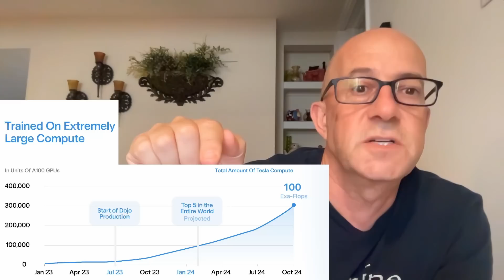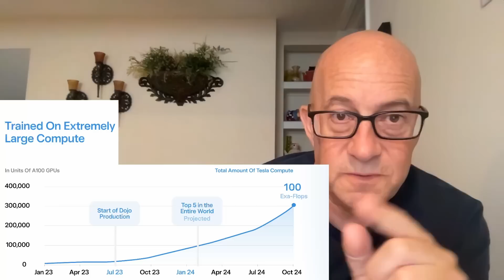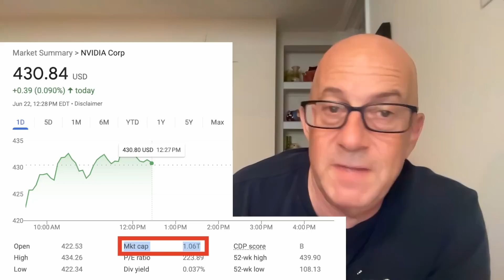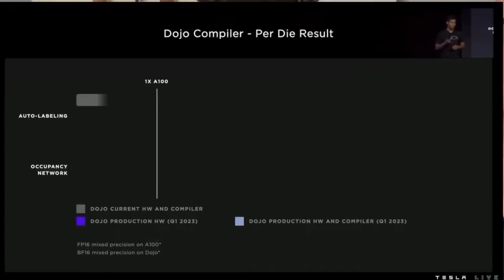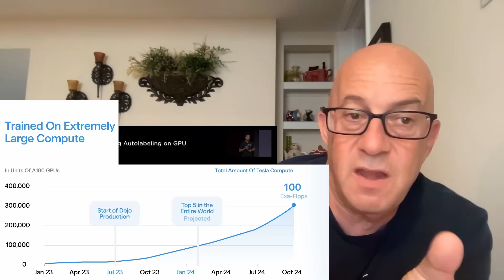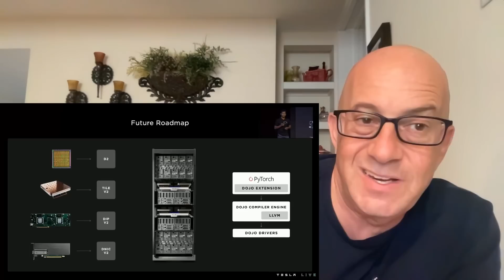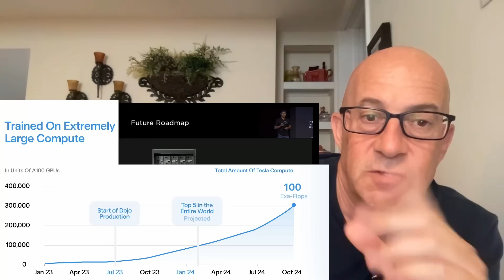Tesla Dojo vs Nvidia: $1 Trillion Market Cap?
Tesla's Project Dojo is a $1 Trillion Market Cap startup in the making, soon to compete with Nvdia in the AI Training market